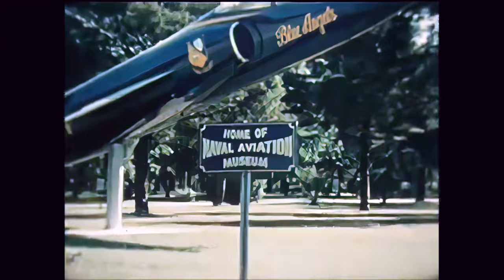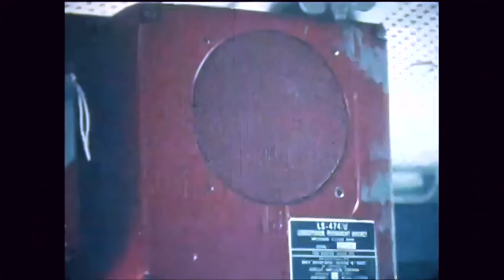Aviation history: Wings of Eagles, Wings of Gold | Upscaled Video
U.S. Naval Aviation History. A Department Of Defense video from 1974: "Wings Of Eagles, Wings Of Gold"
Traces The History Of Naval Aviators And Emphasizes The Importance Of Preserving This Heritage For Future Generations.